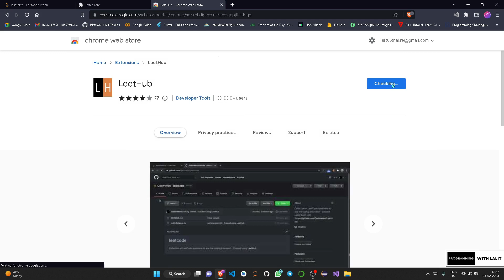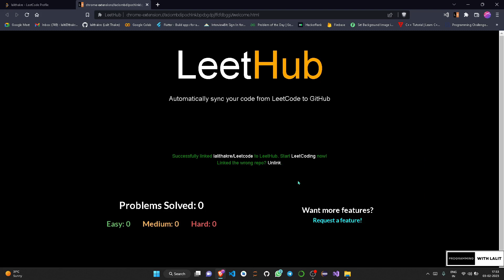LeetCode code upload on Github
LeetCode to GitHub

Here's a general process you can follow to upload your LeetCode code to GitHub:
Steps to upload files on gthub by using git commands:

Create a GitHub account if you don't have one already.
Create a new repository on GitHub, give it a name and a description of your choice, and initialize it with a README file.
Open Git Bash (or any other Git client you prefer) and navigate to the directory where you have your LeetCode code.
Run the following commands to link the local repository to the remote repository on GitHub:
csharp
Copy code
$ git init
Run the following command to add all the files in your local repository to the staged area:
csharp
Copy code
$ git add .
Run the following command to commit the changes to the local repository:
ruby
Copy code
$ git commit -m "Initial commit"
Run the following command to push the changes to the remote repository on GitHub:
perl
Copy code
Your LeetCode code should now be available on GitHub for others to see and use!